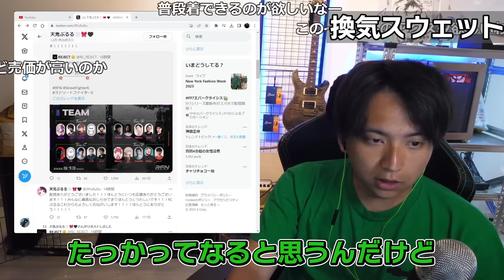夜よいちに自分の屁を嗅がせて爆笑するけんき【けんき切り抜き】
AIM COVER Mk-Ⅱ - Compression - 発売中！
7月まで受付中！完全受注生産！父ノ背中新作ユニフォーム！
6月25日まで！父ノ背中ファンクラブイベント事後物販